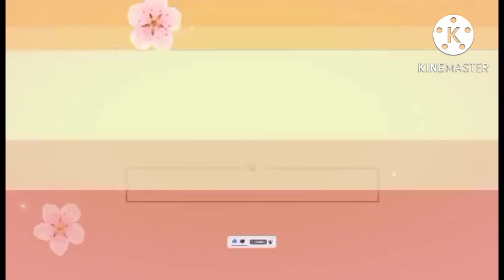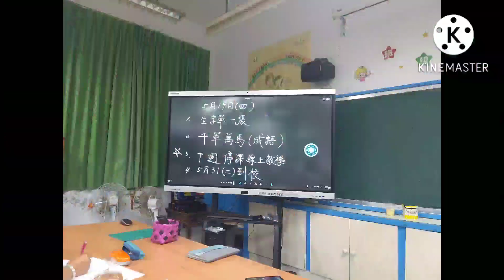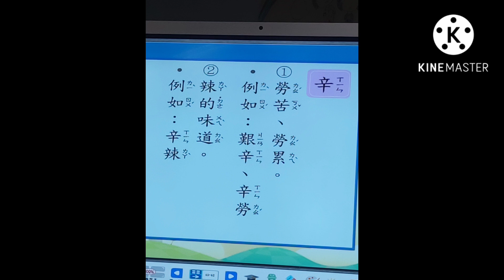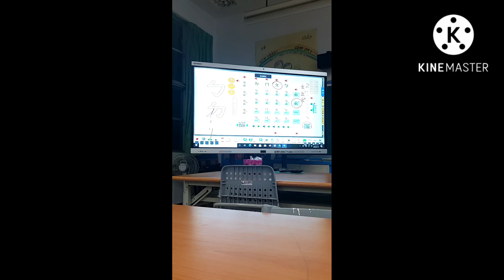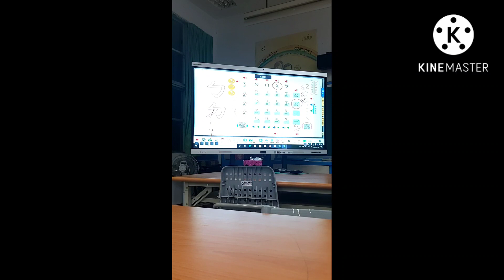At fongrong elem school Mandarin class.